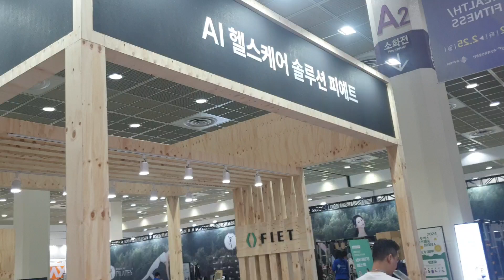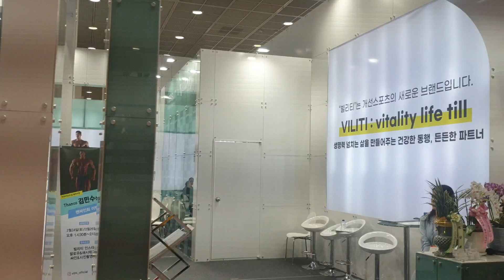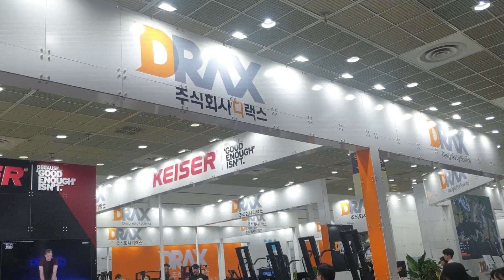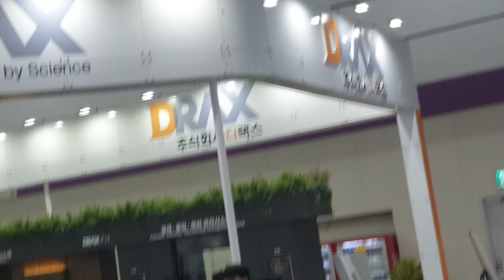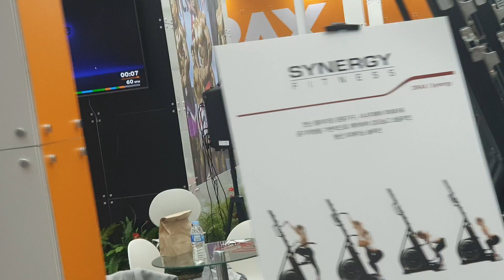2024년 2월 24일(1)